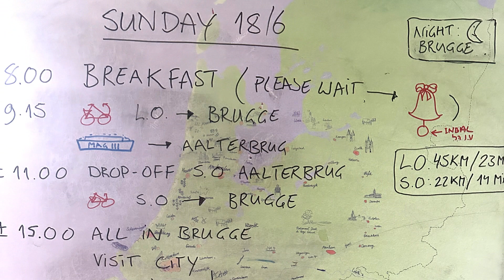Boat Bike Tour / Amsterdam to Brugge / June-2023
This is a compilation of video clips from the Boat Bike Tours Amsterdam to Brugge tour. Guests cycle during the day and stay on board one of their canal boats at night.  Gourmet dinners and a bar make the evenings social and memorable.  This tour had 40 participants.  This was not produced by Boat Bike Tours but more information is available at their